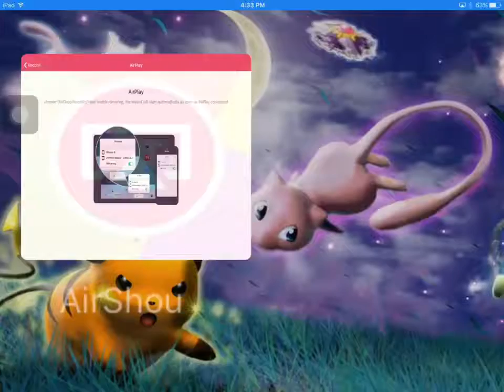Geometry Dash: Yujo